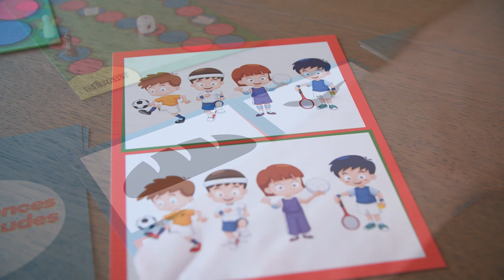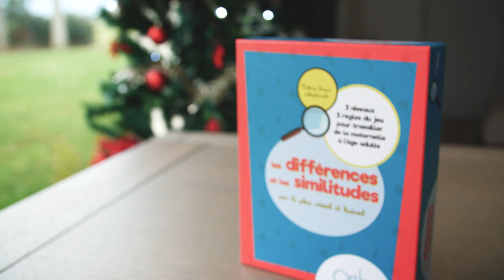Les différences et les similitudes en Orthophonie - Plan visuel et lexical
Découvrez le jeu orthophonique, Les différences et les similitudes, créé par Valérie Dupin et édité par Ortho Edition, maison d'édition de matériel, jeux et ouvrages pour l'exercice professionnel de l’orthophonie.

📹 Vous trouverez dans cette vidéo :
Une présentation du jeu d'orthophonie, Les différences et les similitudes, permettant de travailler les similitudes et les différences sur le plan visuel et lexical, dès 4 ans jusqu’à l’âge adulte.